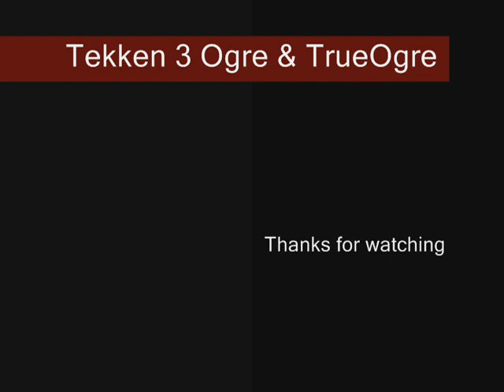Ogre & True Ogre Combos & Strategies Tekken 3 Video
Bueno mi ultima creacion por ahora, sobre el personaje mas fuerte y poderoso del tekken 3, el cual esta equipado con las mejores tecnicas del juego
true ogre combos tekken 3
tekken 3 true ogre combos